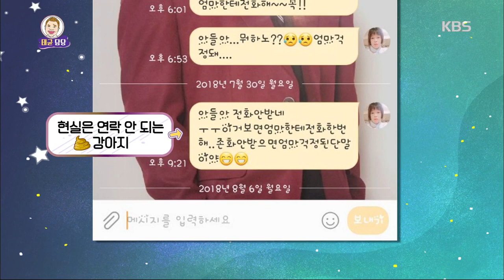안녕하세요 - 엄마에게 심각하게 무뚝뚝한 아들 20181015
안녕하세요 - 엄마에게 심각하게 무뚝뚝한 아들